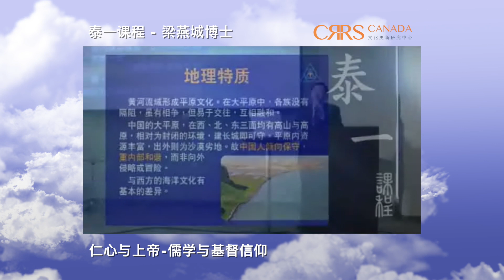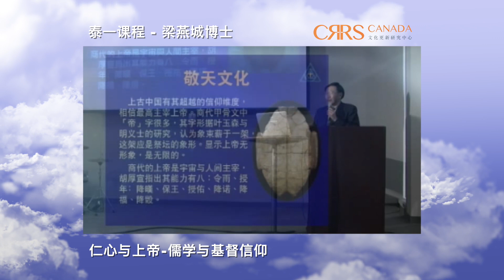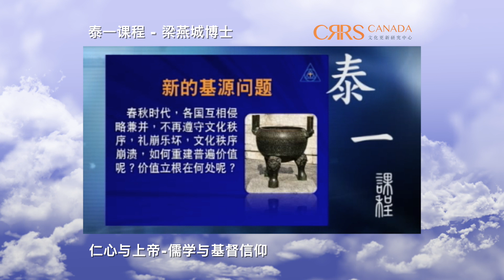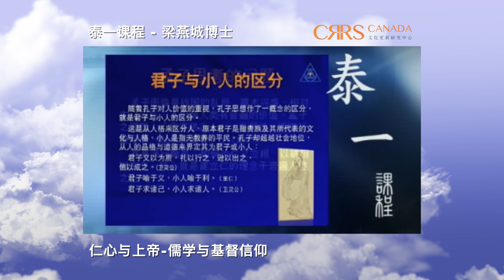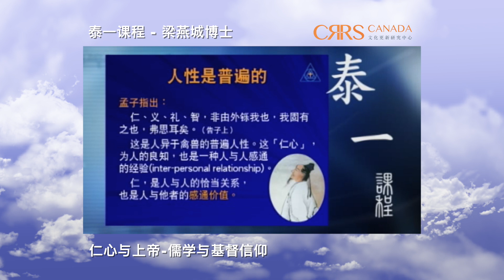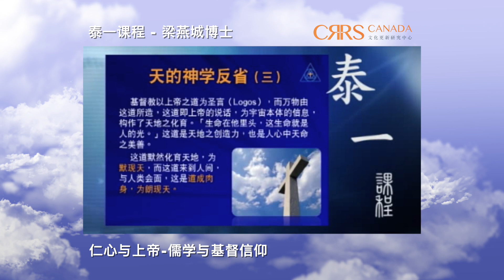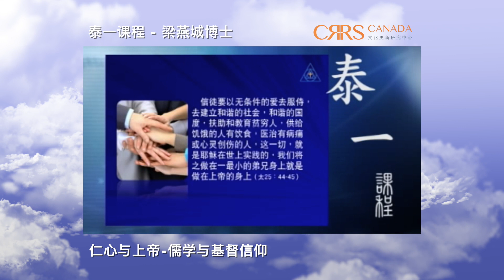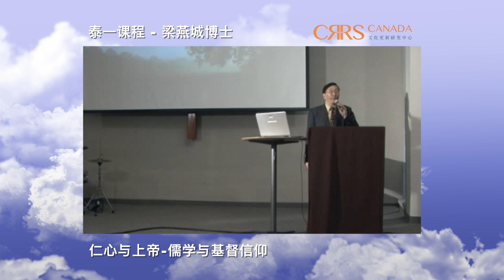(国语) 仁心与上帝 - 儒学与基督信仰 | 泰一课程 | 梁燕城博士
泰一课程于2011年出版，这是梁燕城博士创作专为华人信仰探讨的课程，研究中国文化处境中遇到的十二大课题，包括无神论与上帝存在的问题、旧约记载有无证据、耶稣基督是否是真神道成肉身、苦难与罪恶的悬谜等等。